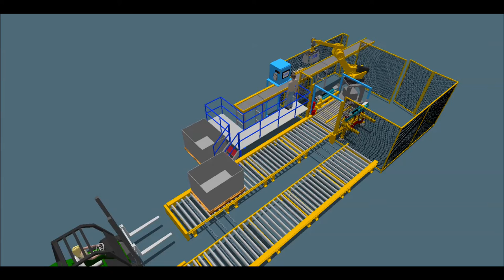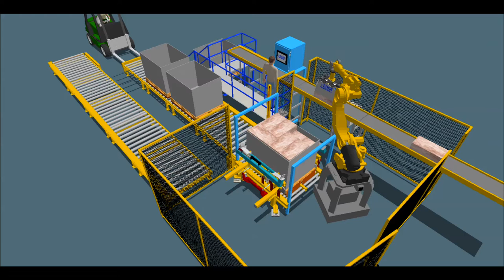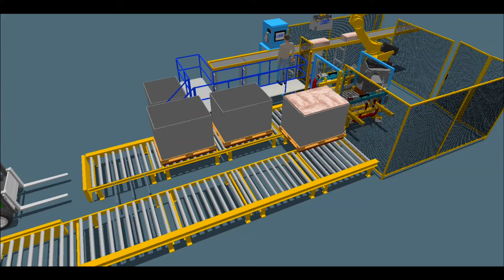Fanuc Articulated Arm: Bale Stacking 3D Simulation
This Video shows a Fanuc R2000 with a Sage 4 paddle clamp stacking rubber bales into a Goodpack MB5 container.  This system has  an upstream quality check that allows the operator to bypass a bale if it does not meet the product standards and manually load it into a reject container.

Sage Automation Inc.